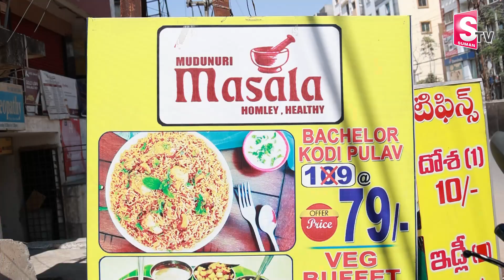Homely Masala Food in Hyderabad | Healthy Meals Delivered | SumanTV